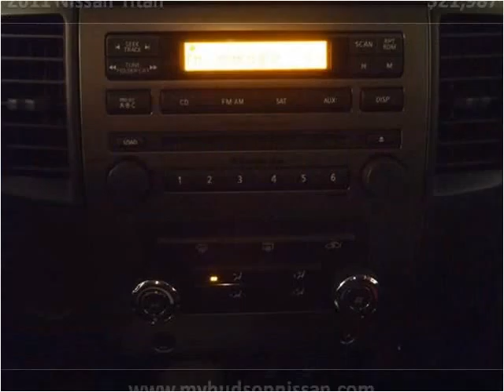2011 Nissan Titan Used Cars Charleston SC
This 2011 Nissan Titan is available from Hudson Nissan.